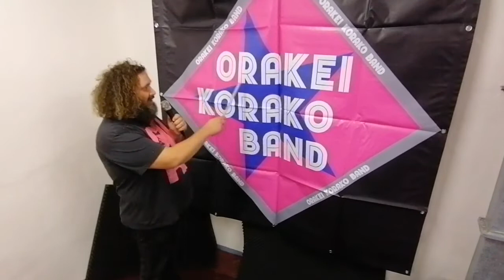Orakei Korako Band - nejkrásnější kapela na světě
Festival Braník sobě 2020